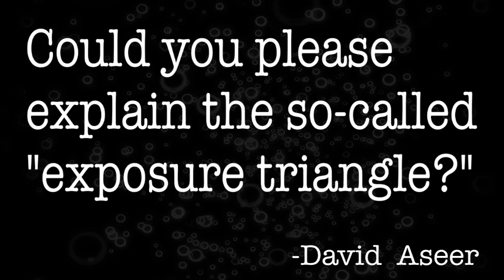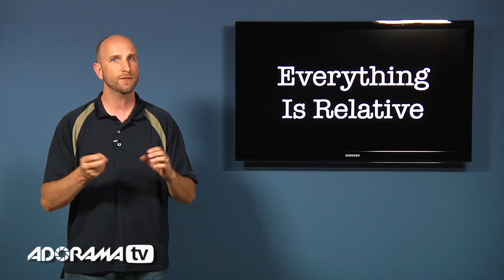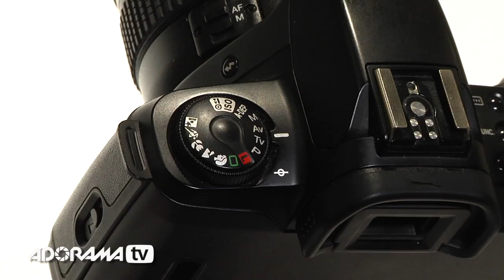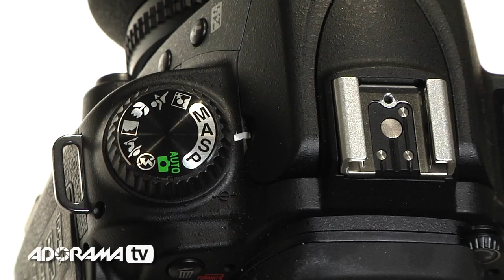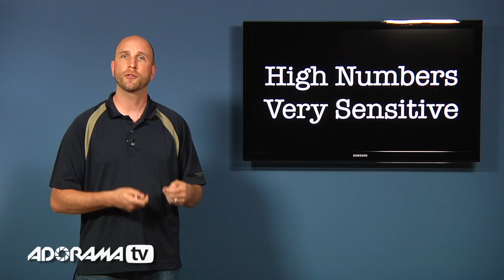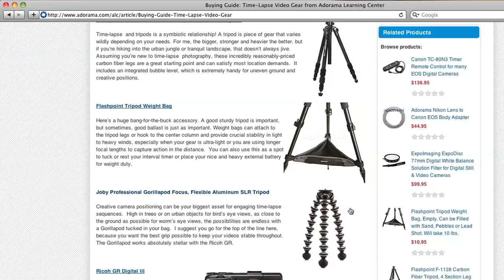Digital Photography 1 on 1: Episode 16: Exposure: Adorama Photography TV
Adorama Photography TV presents: In this episode Mark talks about the basics of exposure. Learn how the Aperture, Shutter and ISO work together to control how an image is exposed.

for more photography videos!

See product details and specs, plus related Adorama Learning Center articles,